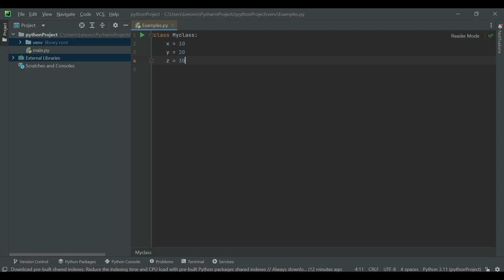43 - Introduction to Classes in Python| Python Tutorials For Beginners (Full Course) in (Urdu/Hindi)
Complete Python Development course For Beginners in Urdu/Hindi

If you're new to python development, this is where you should begin .
python is a modern programming language to help developers all over the world.
Learn the basics of python in urdu and hindi, and take the first step on your journey to becoming a python developer.

You can create powerful applications using Python immediately.
If you are familiar with any other programming language then learning Python will be very easier task for you. But if you are not familiar with any other programming language then you can also learn
basic programming language concepts using python very easily.

Python Programming Language is very user friendly and easy to understand.

You can easily learn python by following our tutorial series of python tutorials for beginners.

python has 4 main features:

- Multiplatform Desktop application development
- Server side
- Web Frontend
- Machine Learning

These tutorials has been prepared for the beginners to help them understand basic Python programming.
After completing these tutorials you will find yourself at a moderate level of expertise in Python programming from where you can
take yourself to next levels by following our Advance
Python development tutorials in (Urdu / Hindi).

Here in this series of Python tutorials for beginners in (Urdu/Hindi), the main purpose of Python tutorials is Server Side Application Development.

If you're new to Desktop app development, this is where you should begin.
Python provides a rich application framework that allows you to build innovative apps and Web Applications for Desktop and servers in a Python language environment.

Learn the basics of Python programming in (Urdu/Hindi) , and take the first step on your journey to becoming a Python developer.

PyCharm is used for the development of python app development.

So for python application development it is necessary to learn python. This series of python tutorials for beginners will help you to achieve this purpose.

Why Python App Development?
i) Zero startup costs to begin development.
ii) Freedom to innovate
iii) Freedom to collaborate
iv) Multi-platform support

Topics Include :
1) Introduction to python development in (Urdu / Hindi)
2) Download and install IDE for python development in (Urdu / Hindi)
3) Introduction of IDE for python development in (Urdu / Hindi)
4) Basic Datatypes in python in (Urdu / Hindi)
5) Control Structures in python in (Urdu / Hindi)
6) Loops in python in (Urdu / Hindi)
7) Arrays in python in (Urdu / Hindi)
8) Functions in python in (Urdu / Hindi)
9) Basic Object Oriented Programming concepts using python in (Urdu / Hindi)
10) Advance Object Oriented Programming concepts using python in (Urdu / Hindi)
11) Android app development using python in (Urdu / Hindi)
12) How to download and install IDE for python app development in (Urdu / Hindi)
13) How to create a python App using python programming language in (Urdu / Hindi)
14) Python tutorials for beginners in (Urdu / Hindi)
15) Python tutorials for beginners by HBSS in (Urdu / Hindi)

python hindi,
complete python tutorial,
python tutorial by Khubab hamza,
python tutorial code with Khubab hamza,
python tutorial by Khubab hamza bhai,
python course in hindi free,
hindi course python,
learn python hindi,
hindi tutorial on python,
python programming tutorial in hindi learn python in hindi,
python tutorial for beginners in urdu,
python complete free course,
python learning full course,
python learning step by step,
python best video,
best video for python,
best python videos for beginners,
python best video tutorial,
easy python game tutorial,
latest python version for windows 10,
feature of python,
companies using of python,
why to use python,
scope of python,
advantage of python,
why you should learn python,
python tutorial of beginners,
python complete series in hindi,
python in hindi language,
introduction to python,
python complete course 2023,
python intro,
learn python